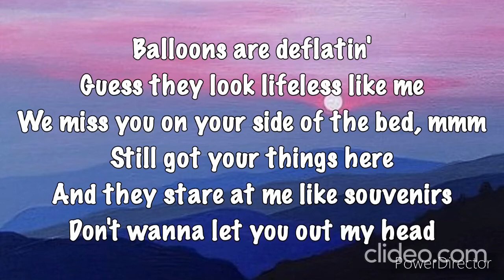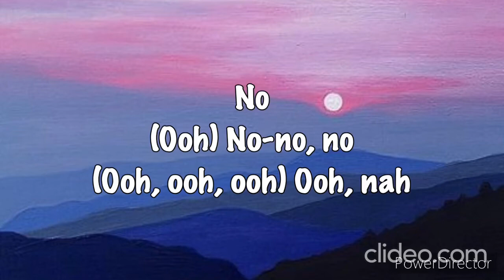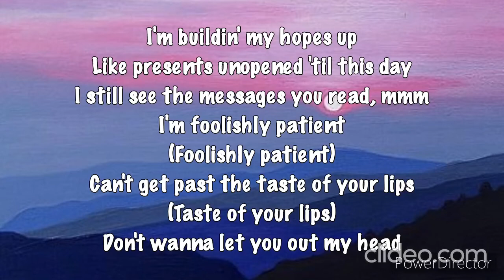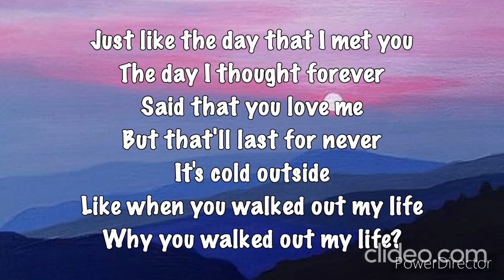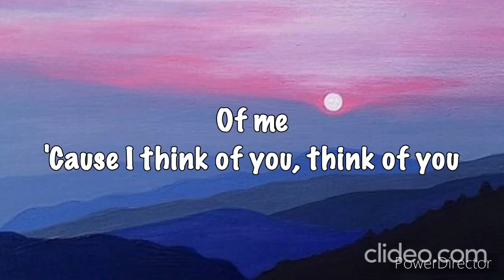Giveon - Heartbreak Anniversary (Lyrics) (Its Like The Day That I Met You)